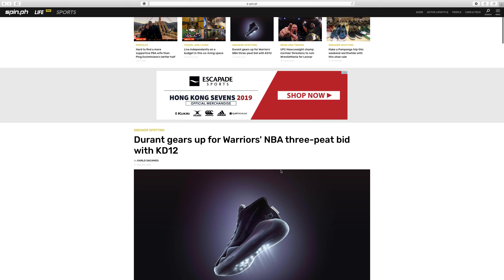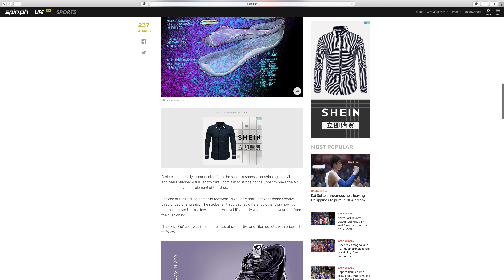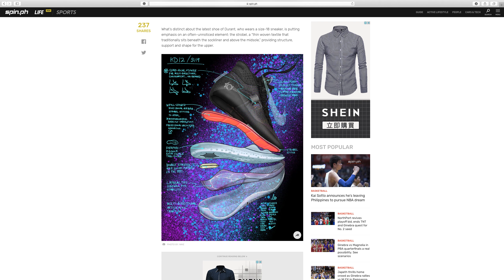KD12構造圖同講解，希望大家可以再睇真D個DESIGN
我一路都冇睇到原來佢有咁大塊TPU

Nike KD12又有新鞋墊設計！今次針對上一代問題全力改造（聽過Friend講試過評價正面喎）